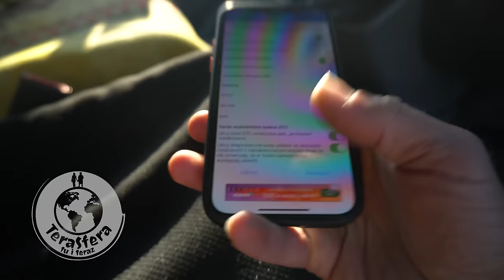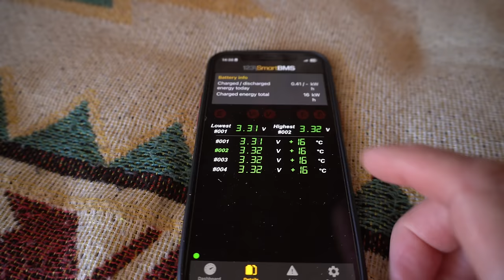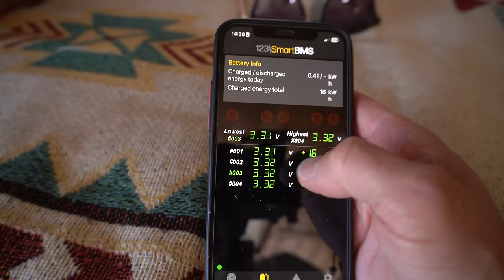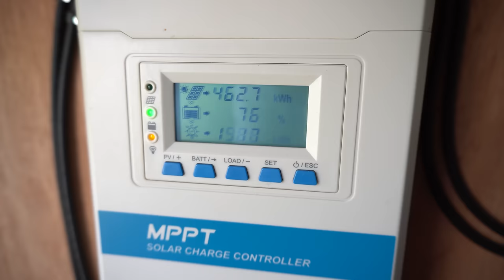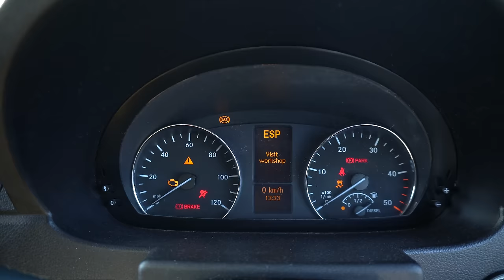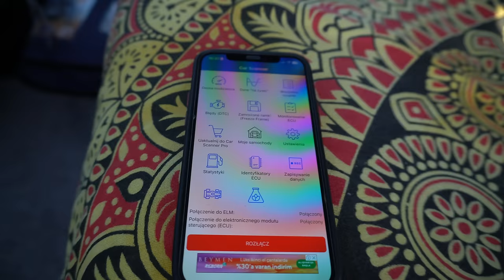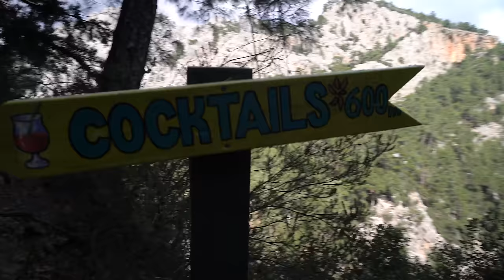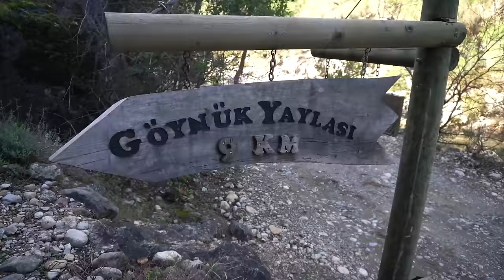Usterki w kamperze 😲 Bateria LifePo4, Błędy ABS, ESP itd. | Czy dojedziemy w góry❓#21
Hej❗️Awaria i usterki w kamperze to najgorsze co może przytrafić się w podróży 🚐
Co gdy pojawi się cała lawina usterek⁉️ Bateria LifePo4, Błędy ABS, ESP itd. | Czy dojedziemy w góry❓W dzisiejszym filmie o tym co poszło nie tak, co się popsuło, co naprawiło, jak dojechaliśmy do kanionu Göynük i co tam zastaliśmy!

Rozdziały:
00:00 Wstęp
01:42 Nasze baterie. Demontaż.
07:07 Błędy na desce rozdzielczej i problem z.
10:58 Nie możemy dojechać do plaży w Goynuk
15:13 Ruszamy do kanionu Goynuk. Co oni tu zrobili?!
19:13 Czy tak można było zrobić?